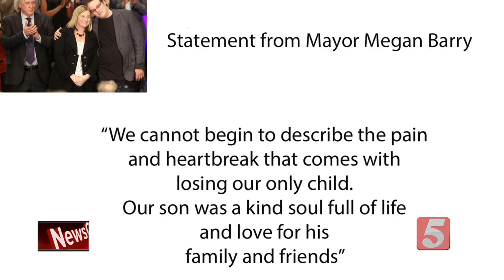Nashville Mayor Confirms Death Of Son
Nashville Mayor Megan Barry announced the death of her son, Max. According to the statement from the mayor's office on Sunday morning, Max Barry died from an apparent drug overdose in Denver, Colorado on the evening of Saturday, July 29.